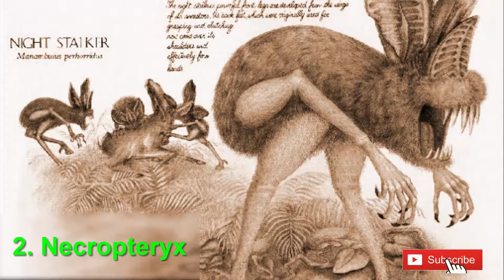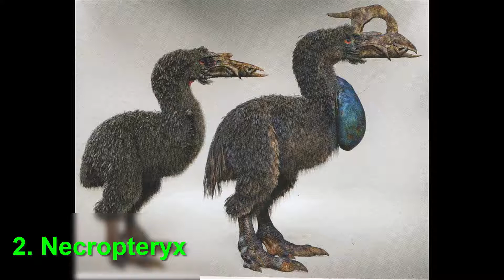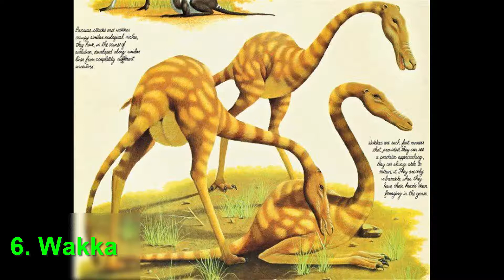Những loài sinh vật kỳ lạ này sẽ sống cùng loài người trên Trái Đất trong tương lai